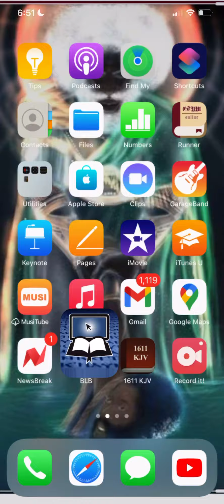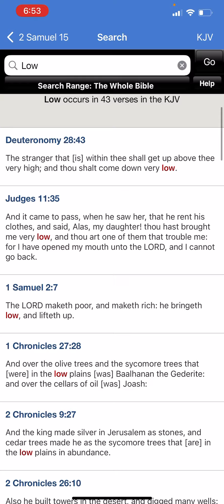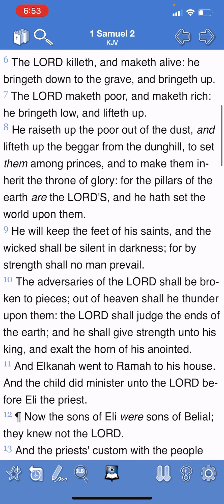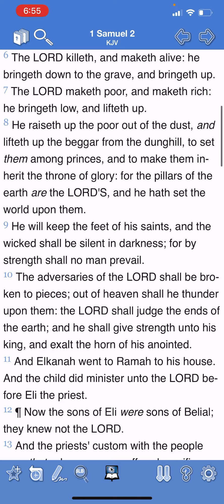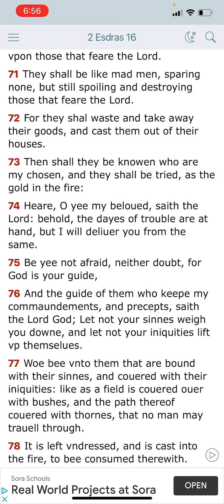Servant is not greater than his LORD pt1